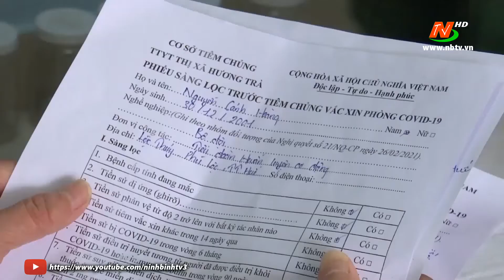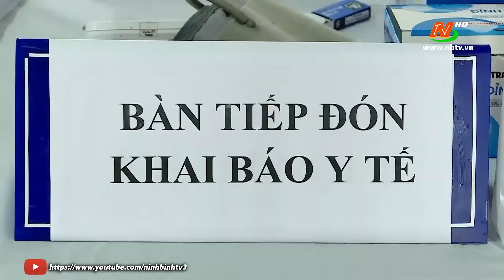Cần nghỉ ngơi và theo dõi sức khỏe sau khi tiêm Vaccine covid-19